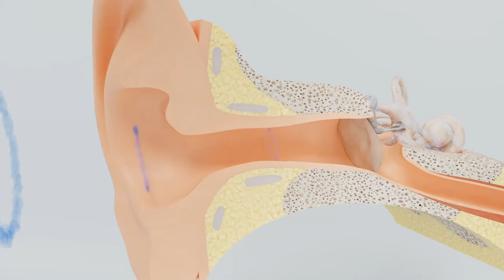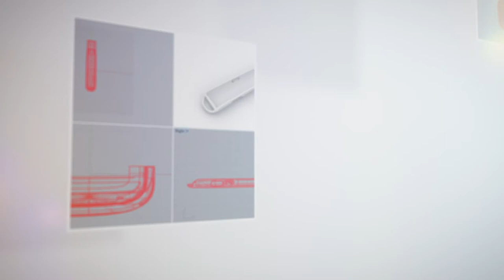Best of Kickstarter 💡 Heari Headphones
A SUPER high-quality and TAILOR-FIT listening experience!